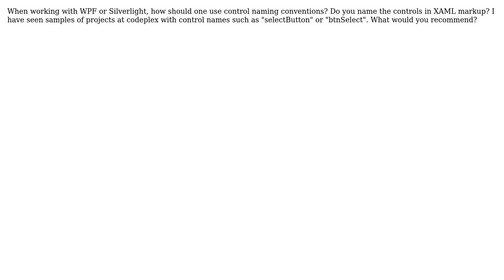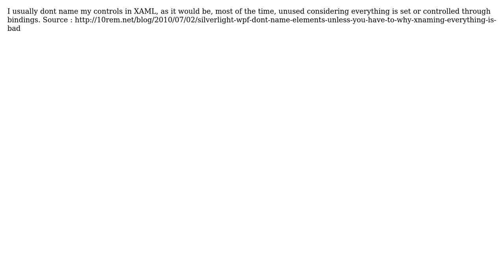Software Engineering: What's the recommended control naming convention for XAML markup?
With thanks & praise to God, and with thanks to the many people who have made this project possible! | Content (except music & images) licensed under CC BY-SA | Music | Images & others | With thanks to user Wayne Molina user Walter user Matthieu user Mamta D and the Stack Exchange Network Trademarks are property of their respective owners. You are responsible for your own actions.